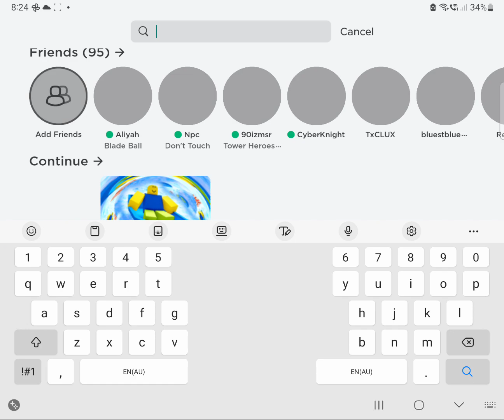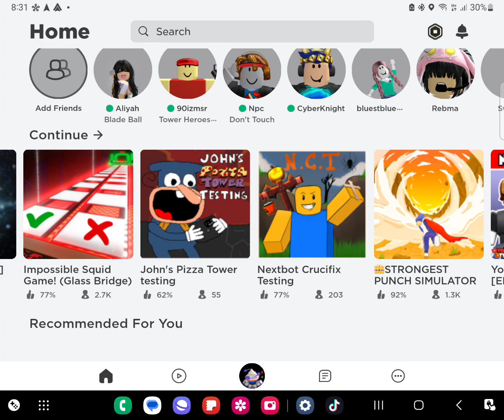playing gamrs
heu9fcuohcefhouibhedcbibh